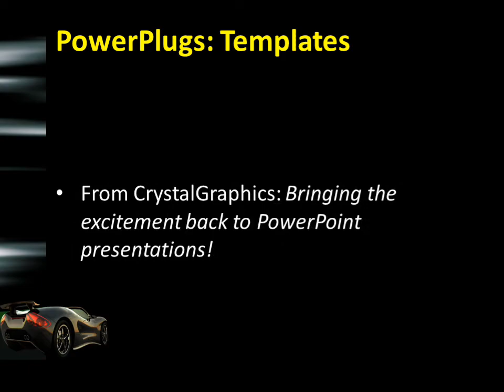SpeedCar_VT_co_09 CrystalGraphics.com PowerPoint Video Enhanced Templates